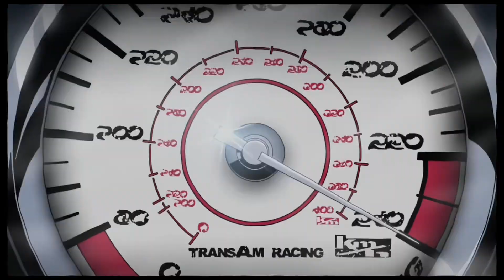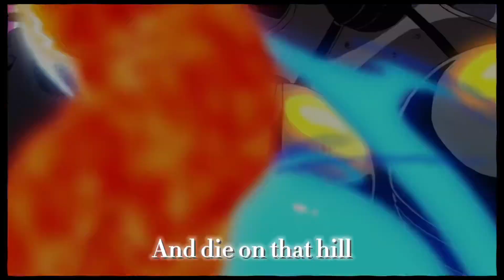REDLINE || Sybyr - THE MILL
Anime: RedLine

Artist:sybyr
Song:THE MILL